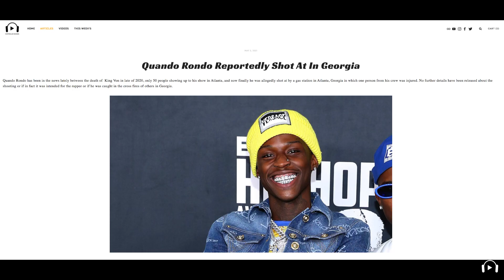Qunado Rondo Was Reportedly Shot At in Atlanta, Georgia - Leaving One Hospitalized (Bystander Video)